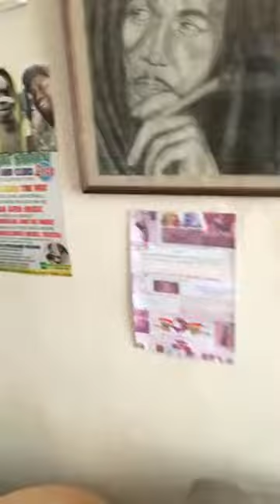AMBASSADOR LEADER HONOURABLE ELDER FELA ANIKULAKPO KUTI IN 10/10 NOW RASTAFARI MORE BLESSINGS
TENOVERTEN TVRADIO NEWS UPDATE

RASTAFARI LEADS THE WAY THROUGH JESU YESHUA SHIVA MBA LA BABA.

AMBASSADOR LEADER HONOURABLE ELDER FELA ANIKULAKPO KUTI IN 10/10 NOW

LISTEN LIVE BROADCAST NONSTOP OF FELA MISIC

myradiostream/Tenoverten

FREE WITH WIFI

1 HOUR 60MB DATA NOTE!